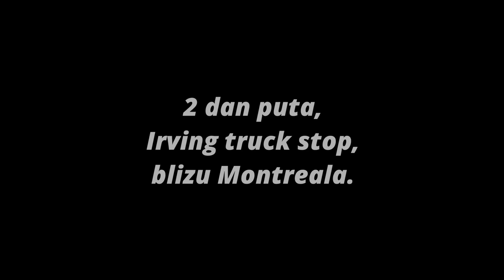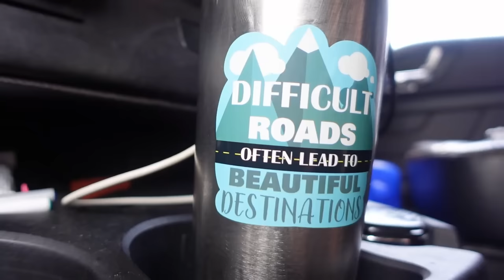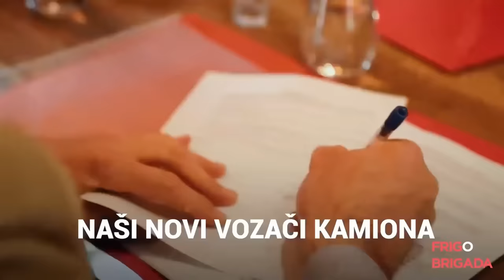Vlog #36 Povratak u preriju 1 deo.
Trip from Moncton NB to Calgary, AB.